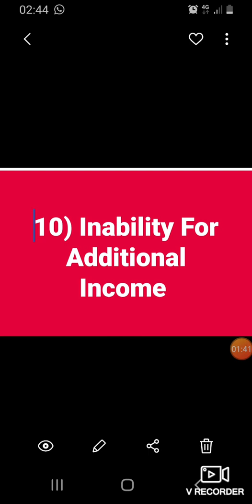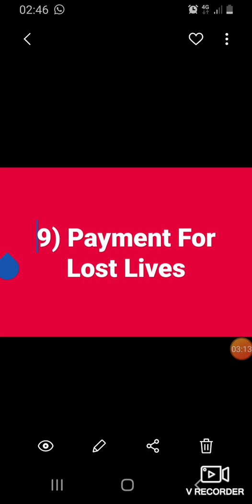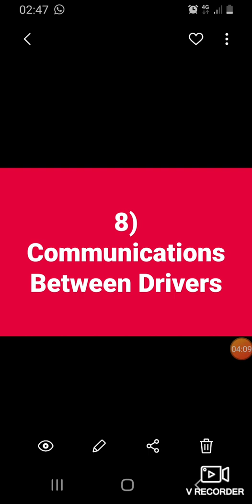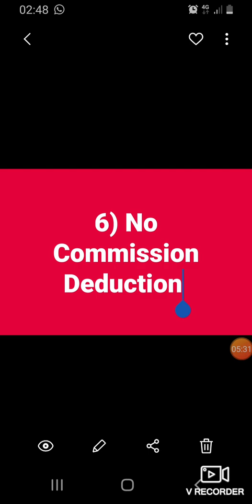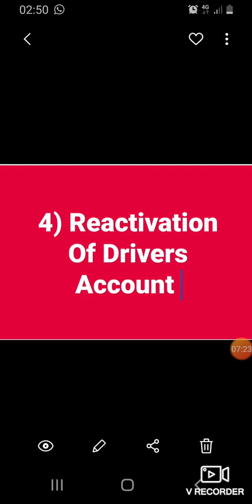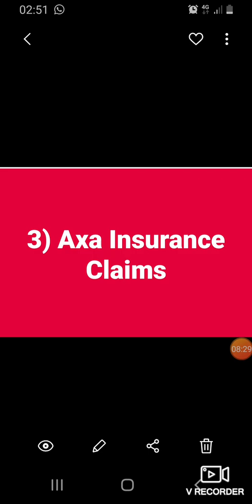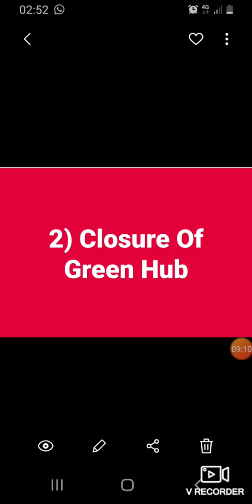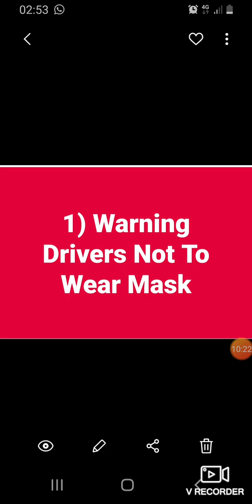10 Uber Failures During Pandemic Virus Period 2020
10 Ways Uber Has Failed To Protect Its Drivers During The Virus